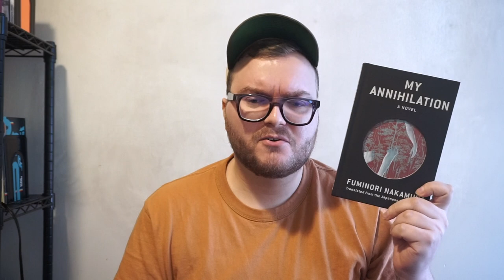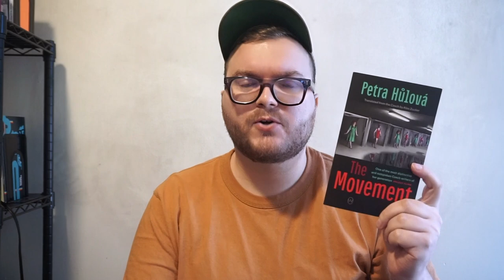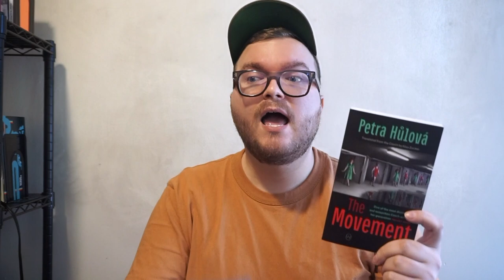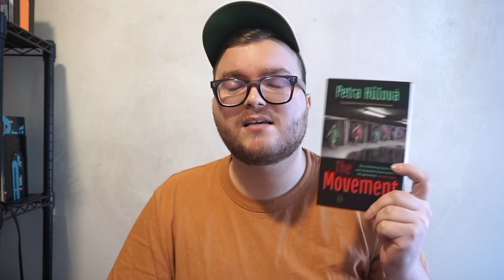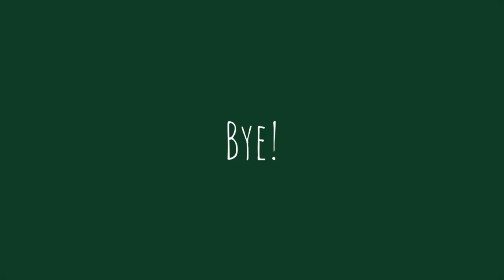reading (and buying 😲) books in the hospital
Hello! 2022 has been a decent reading year so far, but worse in every other respect. My broken arm got infected, and I spent 5 long days in the hospital. I killed time by reading books and buying books online 😅. Enjoy this book haul + story time + mini reviews! (not in that order 👀)

TW: @MSSciarappa